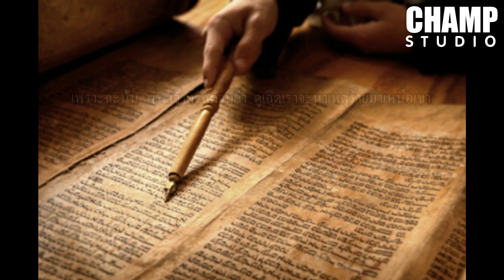หลอน ลวง เรา (สปอย+อธิบาย) | Us 2019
จะเป็นยังไง ถ้ามีคนหน้าตาเหมือนเรา มาตามไล่ล่า
เป็นอีกหนึ่งหนังที่ไม่ควรพลาดครับ
ดารานำแสดง : Lupita Nyong'o, Winston Duke, Elisabeth Moss